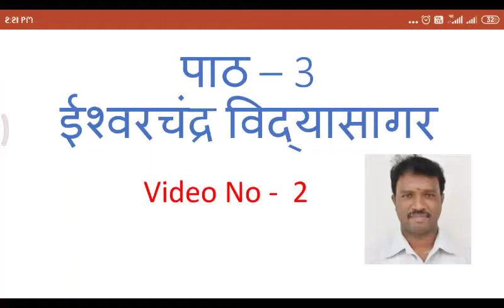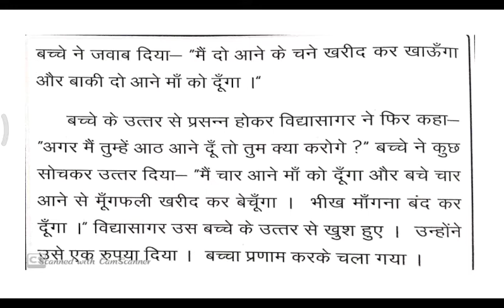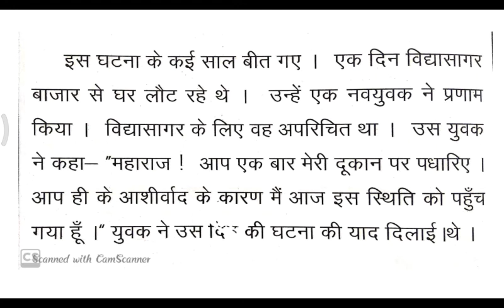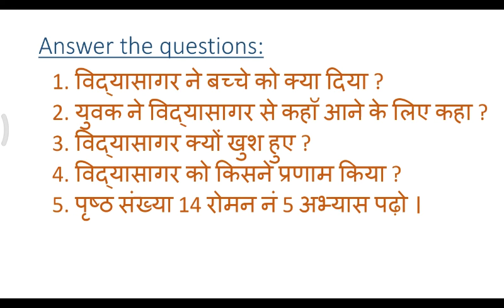Grade 8 Hindi (3L) Gnanasekaran ch:3 video 2